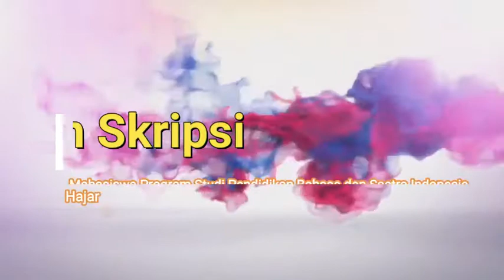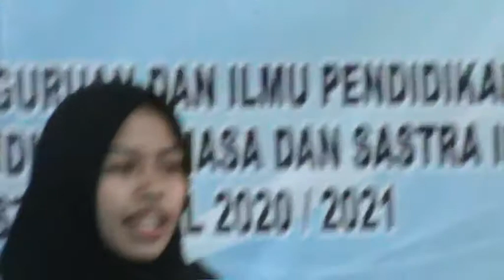Tindak Tutur Gubernur Papua pada Acara Mata Najwa di Trans7